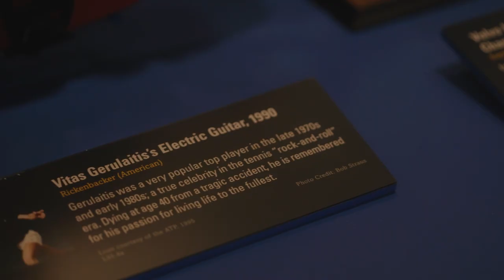Museum Minute: Vitas Gerulaitis' Electric Guitar